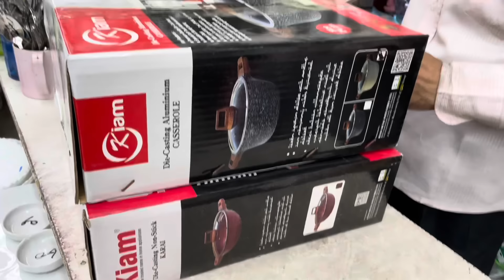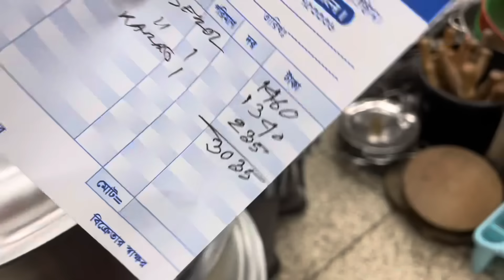চাচাতো ভাইয়ের বিয়েতে দাওয়াত পেলাম||অন্তরের ভিতরে বিষ নিয়ে চলা কিছু মানুষ